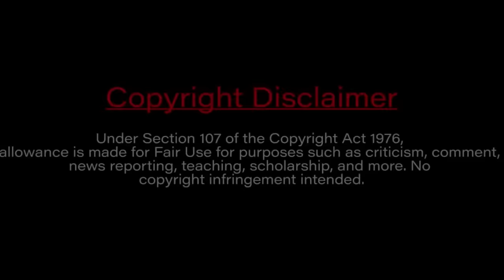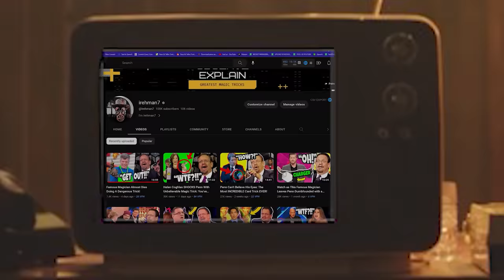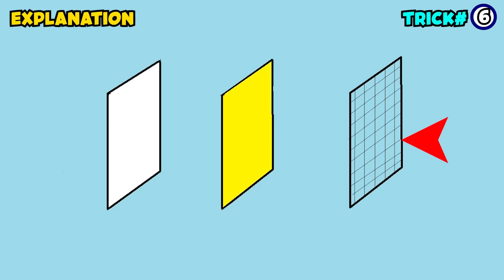SEXY SECRETS Of HOT GIRL Magic Tricks Revealed! 🤯 - Lea Kyle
In this video, Lea Kyle, the hot girl magician from America's Got Talent, is revealed! Simon Cowell is stunned by her quick change magic, and the audience is in awe of her showmanship. Watch Lea Kyle's entire performance on America's Got Talent here!

If you're a fan of Lea Kyle or America's Got Talent, then you'll want to watch this video! In it, Lea Kyle is revealed as a hot girl magician, and Simon Cowell is left stunned by her skills. Check out her entire performance on America's Got Talent here!

00:00 Intro
00:26 Quick Rewind
01:55 Patreon Shout-outs
02:15 Explanation

Following are the details for each tier:
🤝$ 1= Early Access To My YouTube Videos
🙏 SUPER PATRON ($5) = Shoutout On My Videos
💪 FIRST-CLASS PATRON ($10) = Get explanations for ANY 3 tricks OF YOUR CHOICE a month.
😎 $30= You can request entire acts to be revealed for you + A dedicated reveal video will be published on the channel + Chat with me live!

👉Each higher tier unlocks all previous features.